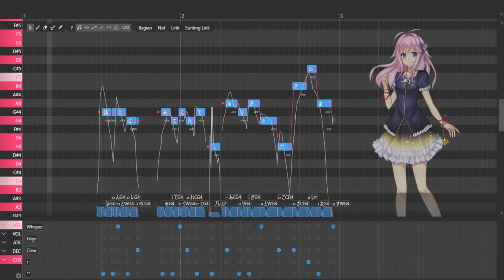Renri Talk「本当に見てくれてありがとうございます！」(OpenUTAU Pitchbend Tool Update)